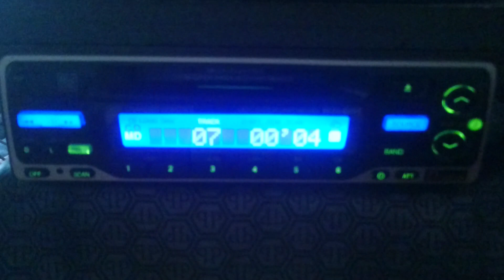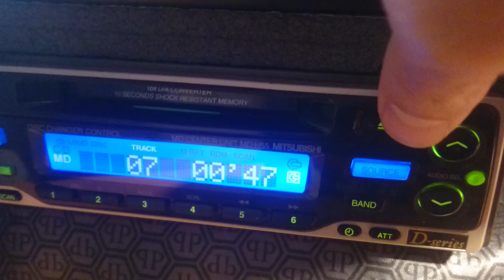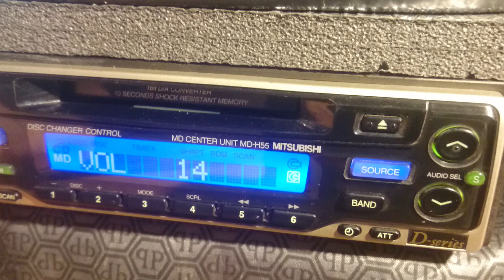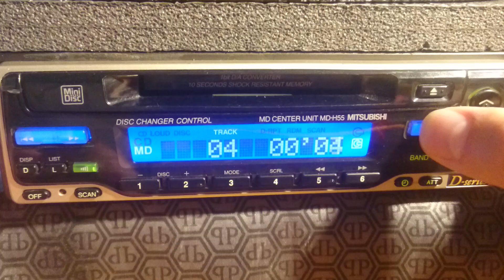MITSUBISHI MD-H55 D-series